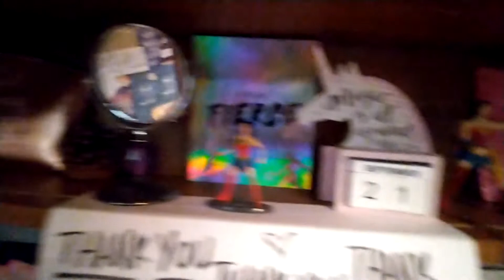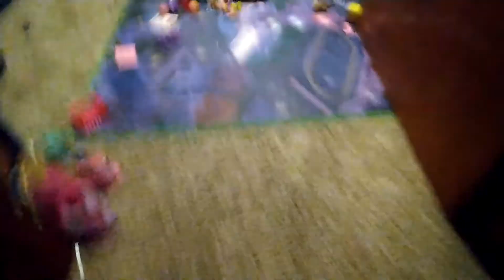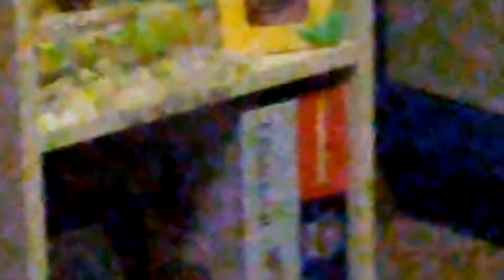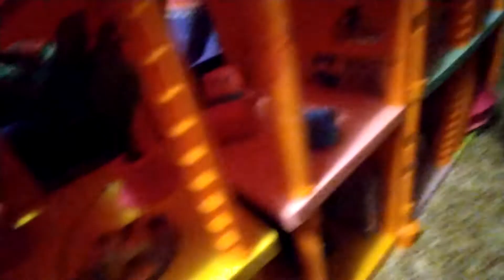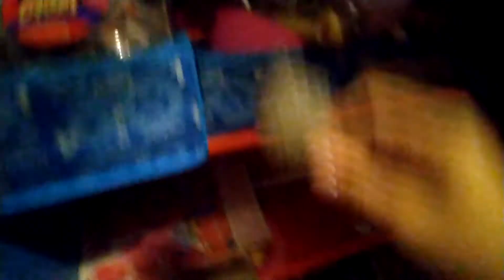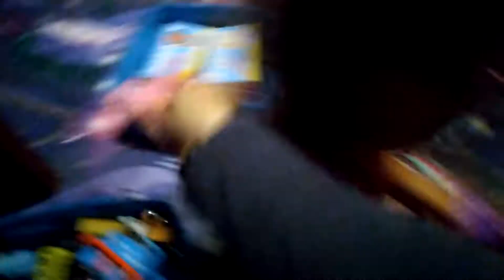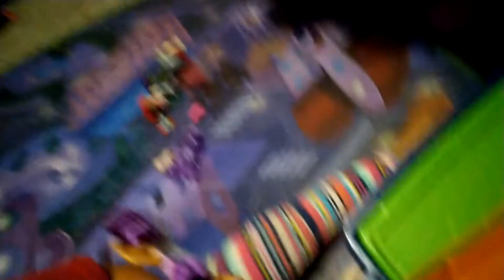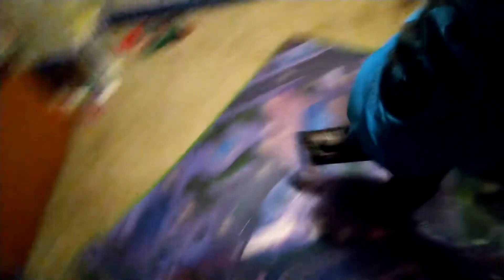Mom has work to do but let's clean up quick! 🥴🥴🥴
Paw Patrol, colors and other fun toys